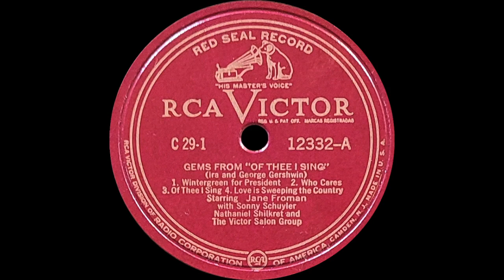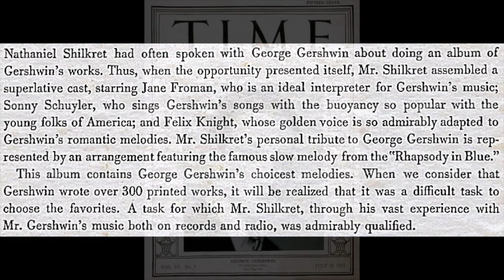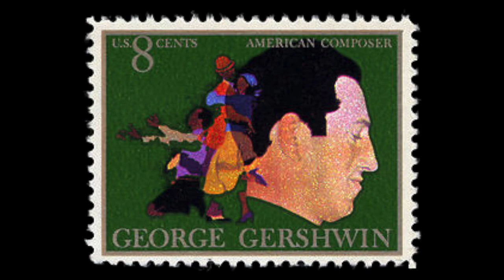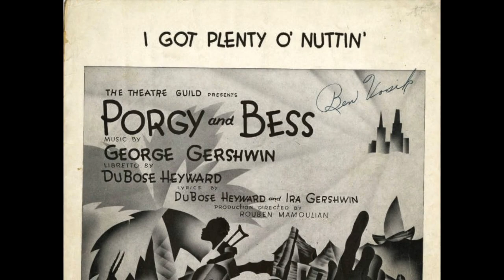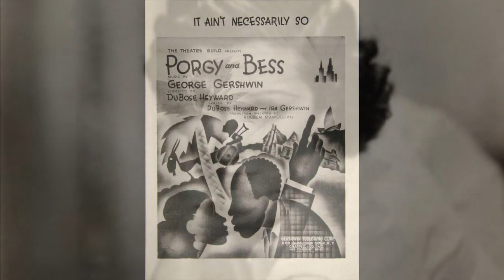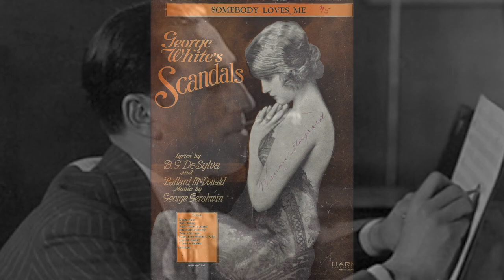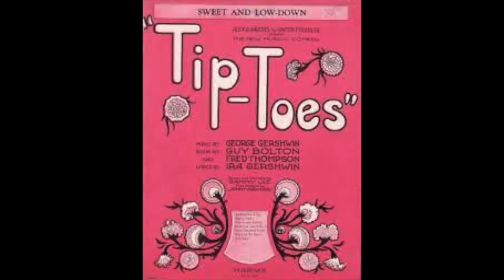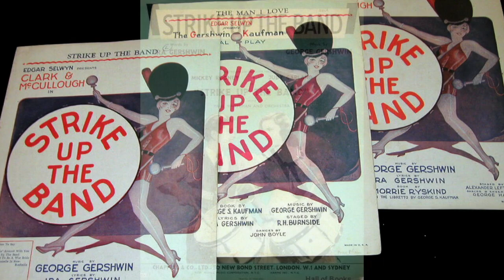“Memorial Album to George Gershwin” by Nathaniel Shilkret and The Victor Salon Group 1938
Vocalists: Jane Froman, Sunny Schuyler (Sunny Skylar), and Felix Knight

00:00 Side 1: Gems from “Of Thee I Sing”
04:22 Side 2: Gems from “Girl Crazy”
09:00 Side 3: “The Man I Love”
13:13 Side 4: “Rhapsody In Blue (Middle section arrangement)
17:30 Side 5: Gems from “Porgy and Bess” (part 1)
21:57 Side 6: Gems from “Porgy and Bess” (part 2)
26:43 Side 7: Gershwin Medley
30:31 Side 8: Gems from “Ok Kay”
34:30 Side 9: Gems from “Lady Be Good” and “Tip Toes”
38:28 Side 10: Medley of Gershwin Tunes

From DAHR:
"Recorded over NBC line" at Victor's New York Studios 1 and 2. The selection is part of a one-hour episode of the radio show, The magic key of RCA, that aired on 7/10/1938 over the NBC Blue network. The episode is a memorial concert aired on the day before the first anniversary of George Gershwin's death.

This seems like kind of an amazing feat to me. The concert was broadcast over the radio live and was simultaneously recorded. So, all 10 sides are Take 1. I heard a couple of very minor brass bloopers, but nothing significant. It shows how good the musicians and everyone else  participating were.

The records are in great shape, though the Porgy and Bess sides (5 and 6) are worn a bit. I suspect one of the previous owners played them many times. And side 5 is shown to be a dub according to DAHR. Anyway, they are still quite nice and the rest of the sides are near mint.